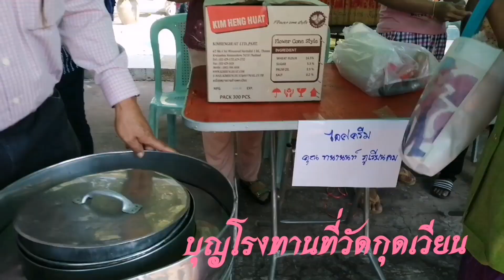บุญโรงทานวัดกุดเวียน